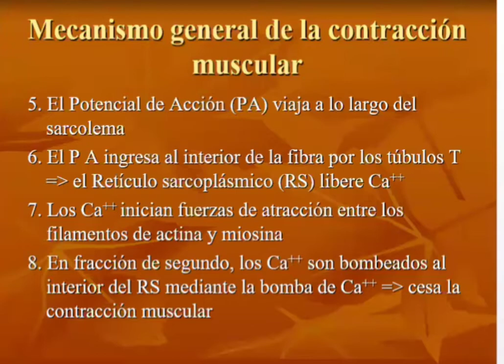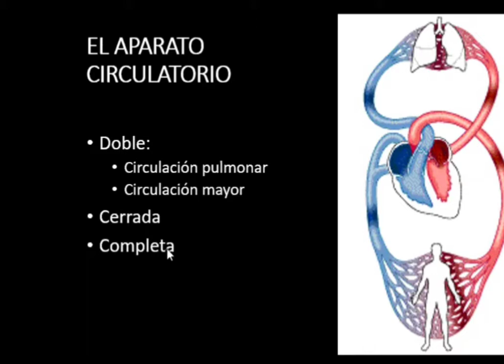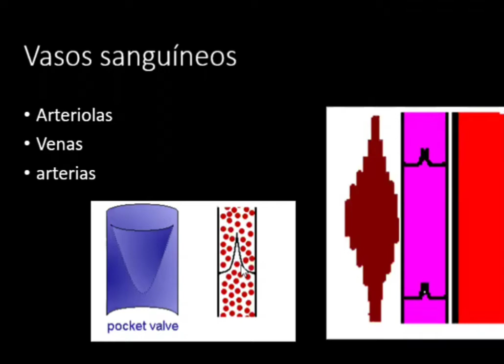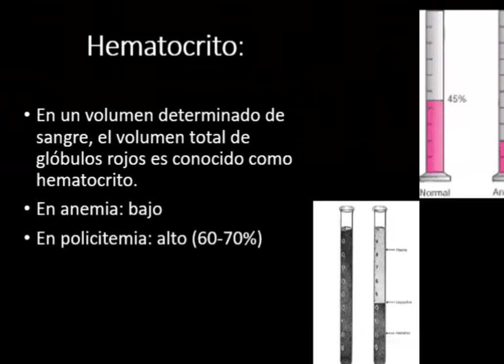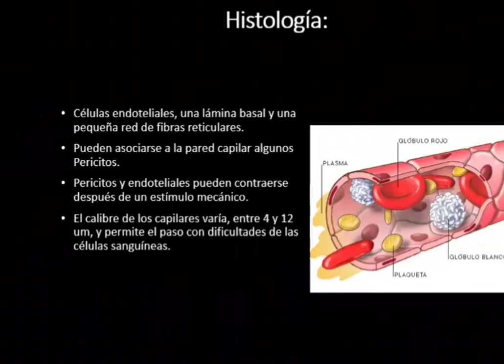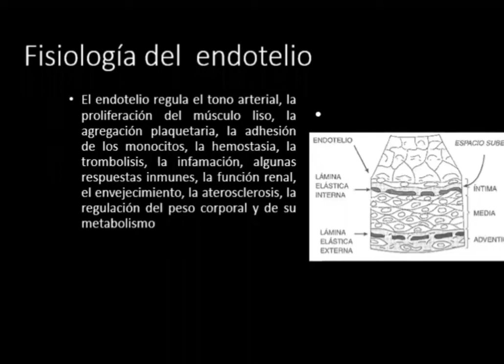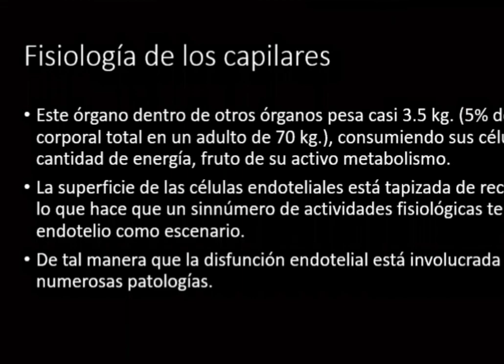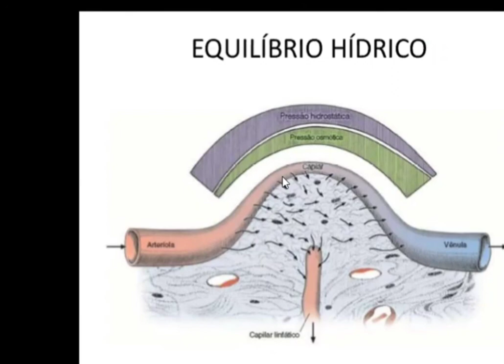FISIOloGíA aNIMALMembrana celular transporte II - UNICA